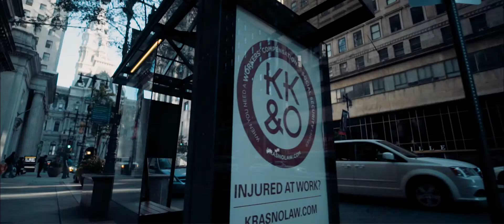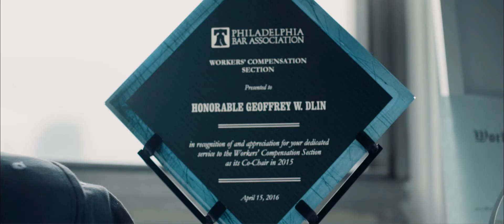Geoffrey W. Dlin, Managing Partner | Krasno Krasno & Onwudinjo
Whether you were hurt at work or suffer from a disability, if you need help securing lost wages and benefits, don’t navigate the PA workers’ compensation and U.S. Social Security Disability systems alone. A knowledgeable attorney can ease you through the process, standing up to insurance providers and your employer on your behalf to obtain any legal remedy you’re due. With the most 5-star reviews of any Pennsylvania workers’ compensation law firm*, Krasno Krasno & Onwudinjo (KK&O) can guide you through your PA work comp claim, as well as Social Security Disability claims anywhere in the U.S. There’s no fee unless we win. Work with award-winning attorneys on your claim. A retired Workers’ Compensation Judge can review your case. Contacting us for a free consultation is easy. Get what you’re owed.

Krasno Krasno & Onwudinjo (Philadelphia HQ)
1429 Walnut Street,
16th Floor Philadelphia, PA 19102

Krasno Krasno & Onwudinjo (Pottsville HQ)
400 N Second St.
Pottsville, PA 17901